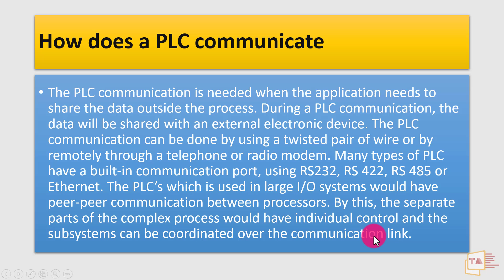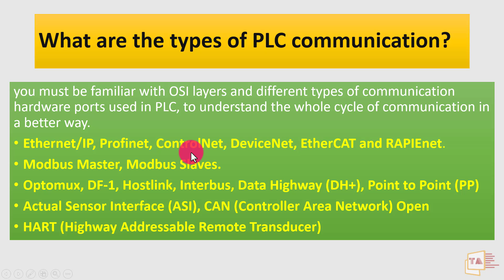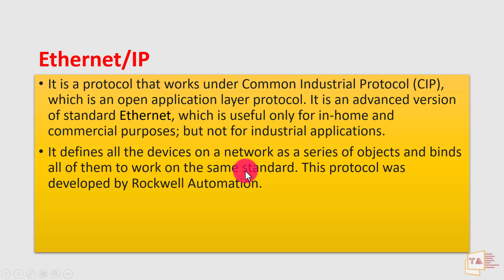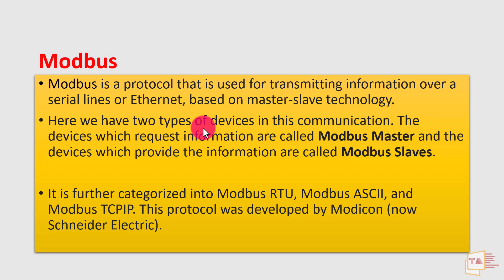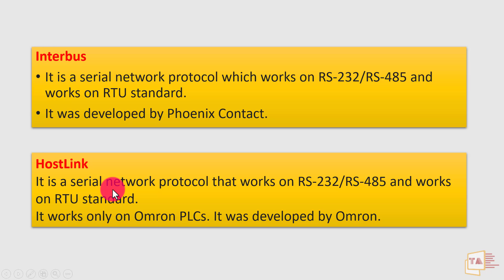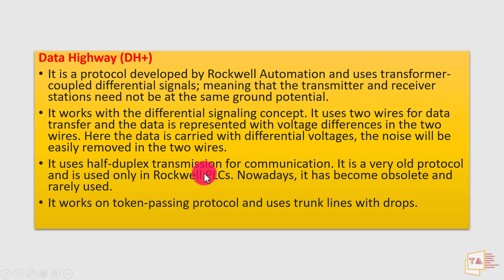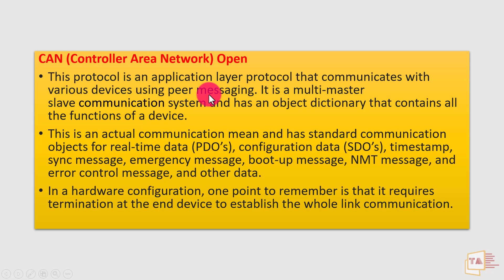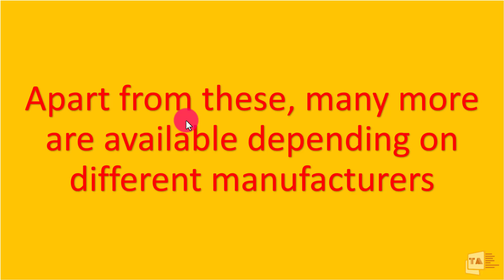PLC-ல என்னென்ன Communication Protocols பயன்படுத்துறாங்கன்னு தெரிஞ்சுக்கலாம் வாங்க!!!